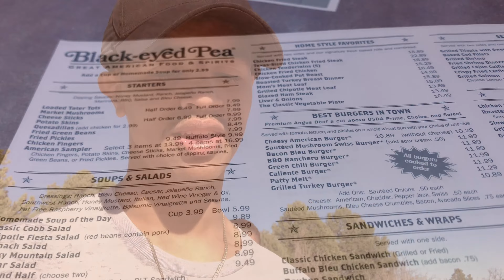SHIRTLESS WHILE ITS EXTREMELY COLD IN THE MOUNTAINS🥶 (GARDEN OF THE GODS)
Today was lit , last day in Colorado, it was fun filming those videos man😃😃😁